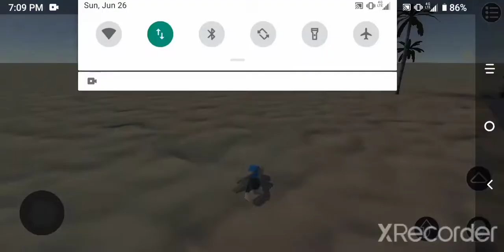The bots are crazy in ragdoll town!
Really crazy